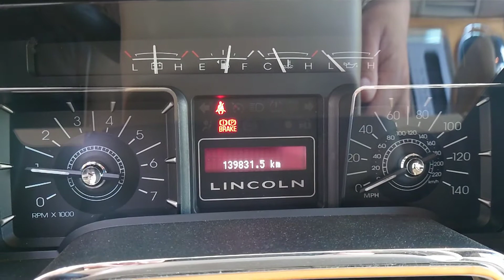リンカーンナビゲーターのエンジン始動#リンカーンナビゲーター#SUV#左ハンドル#デカい車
２０１２年式リンカーン・ナビゲーターエンジン始動メータパネル周辺の